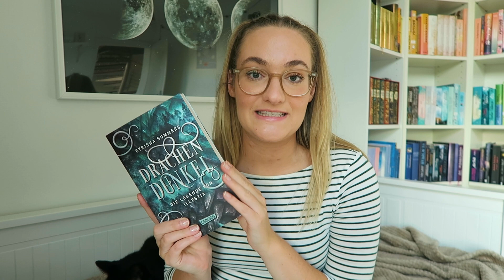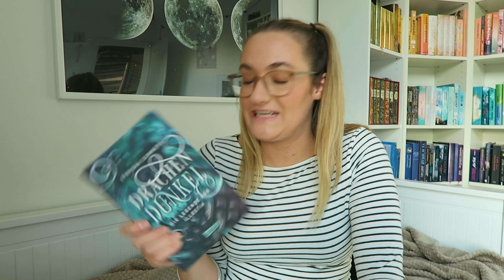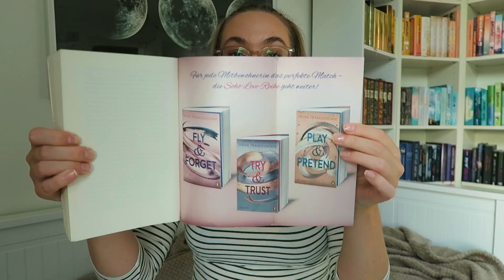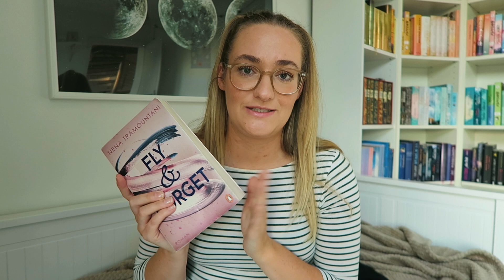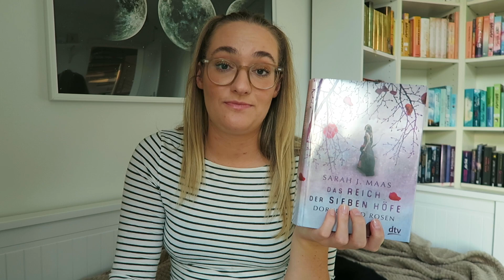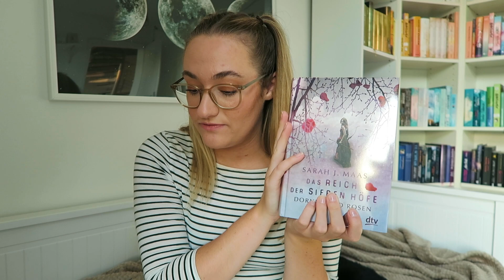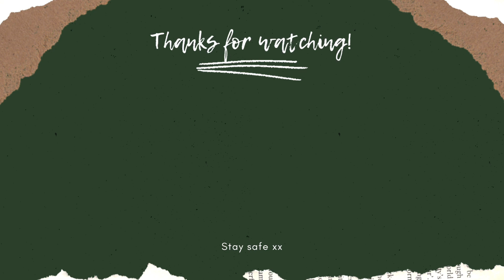[LESEMONAT] ✿ August Wrap Up: Sarah J. Maas, viel Fantasy und ein NA Highlight ✿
Hello my darling friends 🌸

Ich hoffe ihr seid alle gut in den September gehüpft, findet ihr auch das der September automatisch für Herbstanfang steht? Der Sommer hat sich auf jeden Fall schon komplett verabschiedet und der Herbst steht vor der Tür. Ich freu mich sehr drauf 🥰  Der August war ein sehr schöner Monat, auch wenn es einige Bergabfahrten gab. Aus kuriosen Gründen hat mich das Fantasy-Fieber wieder total gepackt und das mitten im Hochsommer, wo man doch eigentlich eher im Herbst/Winter zu Fantasybüchern greift. Es war trotzdem ein großartiger Lesemonat, insbesondere dadurch das ich mal wieder in die Welt von Sarah J. Maas eingetaucht bin 😍 Ein weiteres großes Highlight war für mich der New Adult Roman "Fly & Forget" von Nena Tramountani. Dieses Buch stand schon sehr lange auf meiner Wunschliste und es war das perfekte Buch für den Sommer ❤️

Was habt ihr im August gelesen? 🌻

Bücher die ich gelesen habe:
Drachendunkel
Elfenkrone
Elfenkönig
Elfenthron
Fly & Forget
Das Reich der Sieben Höfe (1)
Das Reich der Sieben Höfe (2)